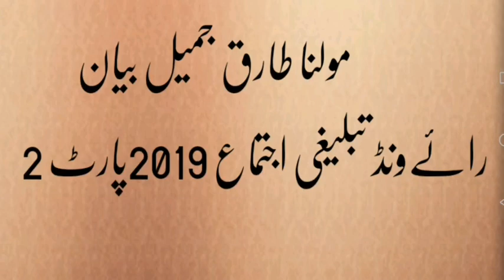Moulana Tariq Jameel bayan Raiwind Tablighi Ijtema9 November 2019 Part 2